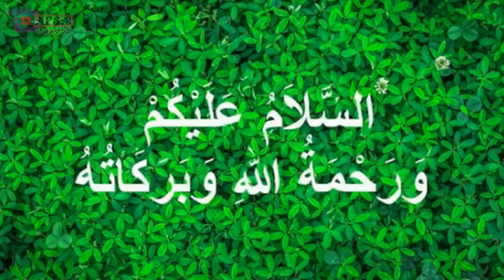এইমাত্র পাওয়া খবর।Bangla news 16 April 2022 l bangladesh latest news today l AFSA news bd